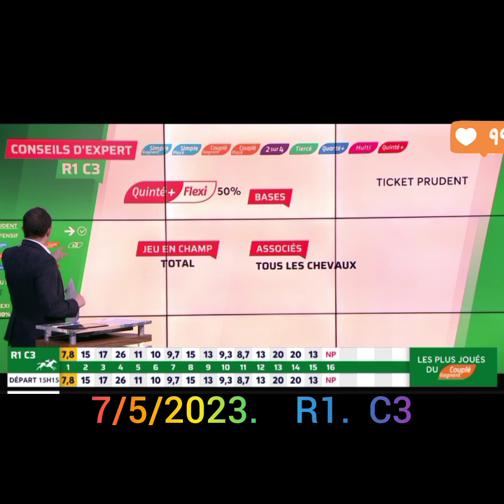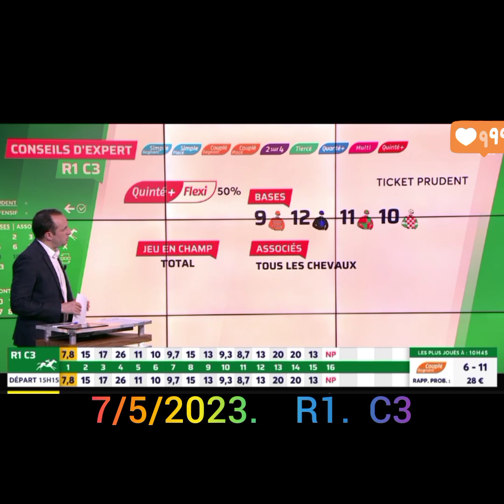Analyse de Kanti Quarti, aujourd'hui, dimanche 7 mai 2023, renouvellement 1, cours 3